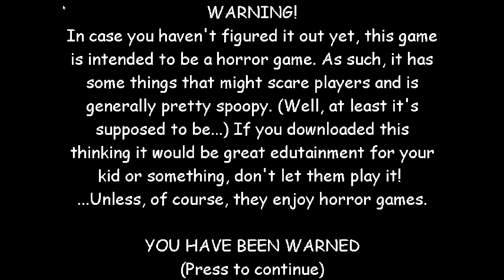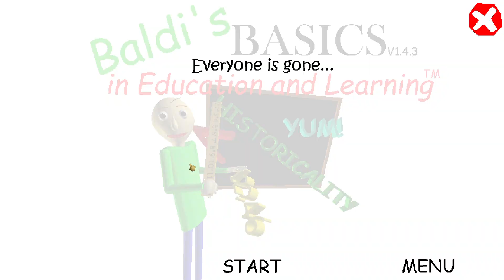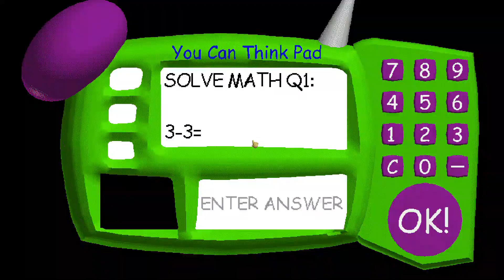Baldi sold his school...